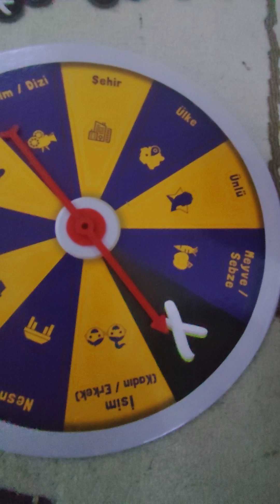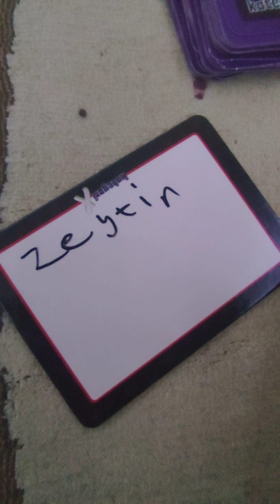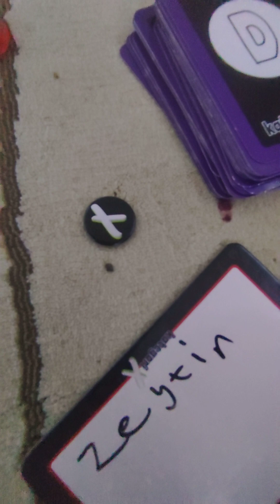Kategori X oyununu tanıtıyorum!